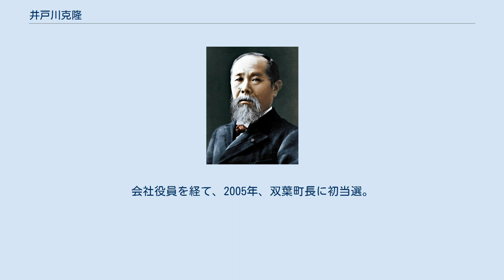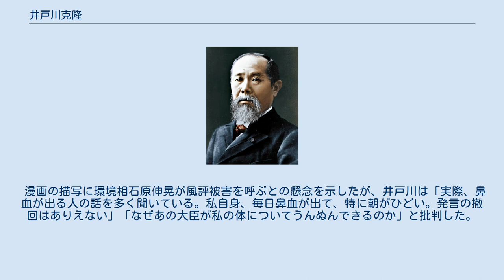井戸川克隆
井戸川 克隆（いどがわ かつたか、1946年5月16日 - ）は、日本の元政治家。
元福島県双葉町長（2期）。
 福島県双葉町出身。
福島県立小高工業高等学校卒業。
会社役員を経て、2005年、双葉町長に初当選。
2009年、再選。
 2012年11月28日、東京電力福島第一原発事故で生じた汚染土壌を搬入する放射性廃棄物中間貯蔵施設についての福島県と双葉郡8町村の会議に欠席した。
この問題をめぐって町議会と対立、12月20日、町議会は町長不信任決議案を議員8人の全会一致で可決した。
井戸川は12月26日に町議会を解散したが、2013年1月23日に町長辞職を表明し、2月12日に退任した。
第23回参議院議員通常選挙にみどりの風から比例区で立候補するも、党が議席を獲得できなかったため落選。
 2014年10月26日投開票の福島県知事選挙に、被爆を最小限に抑える政策を掲げ、無所属で立候補。
革命的共産主義者同盟全国委員会などが支持したしたが、内堀雅雄に敗れ落選。
 事故後の対応を巡り県および町議会と対立し、最終的に辞職に追い込まれた。
以降は政府や福島県への批判を繰り返している。
2012年1月の脱原発世界会議や、2013年5月28日スイスの国際連合ジュネーブ事務局（国連欧州本部）で開かれた国連人権理事会のサイドイベントへの出席もしている。
 第23回参議院議員通常選挙に立候補した際は、選挙活動において「震災の8日前に、地震津波があることを政府や東京電力、東北電力や日本原燃はわかっていたのに発表を止めた」と発言した。
 2012年2月の報道に「文部科学省の地震調査委員会が、宮城・福島沖巨大地震と津波に関する注意喚起の報告書を作成していたところ、震災8日前に開かれた電力会社3社との非公式の会合で要求を受け、報告書の修正に至ったことが、情報公開請求で判明した」というものがあり、発言はこの報道内容をベースにしている。
 また、事故後は毎日鼻血が出る、脱毛がある、慢性的疲労感などの症状を訴えている。
 2012年4月25日参議院の憲法審査会に参考人として招致され、被災地域の代表として様々な意見を述べているが、出席した自由民主党の山谷えり子は「絶対安全だと主張していた国と東電に被曝させられた結果、脱毛し毎日鼻血が出ているが、医療機関に検査を拒否され、国の対策もない」旨の井戸川の意見を引用し、当時の民主党政権下の首相野田佳彦に、双葉郡民は憲法上の国民ではないのかと、対策を迫っている。
 また漫画原作者の雁屋哲が井戸川に取材し、『ビッグコミックスピリッツ』2014年5月19日号で、連載中の漫画『美味しんぼ』に井戸川を直接登場させる形で上記の症状とともに「福島では同じ症状の人が大勢いますよ。言わないだけです」「福島県に人は住めない」との主張を引用し掲載した。
 漫画の描写に環境相石原伸晃が風評被害を呼ぶとの懸念を示したが、井戸川は「実際、鼻血が出る人の話を多く聞いている。私自身、毎日鼻血が出て、特に朝がひどい。発言の撤回はありえない」「なぜあの大臣が私の体についてうんぬんできるのか」と批判した。